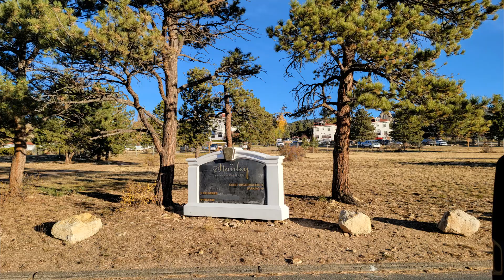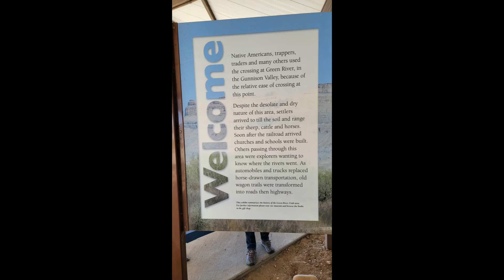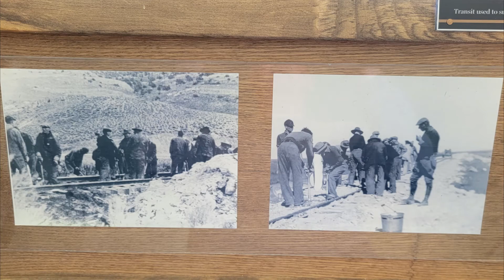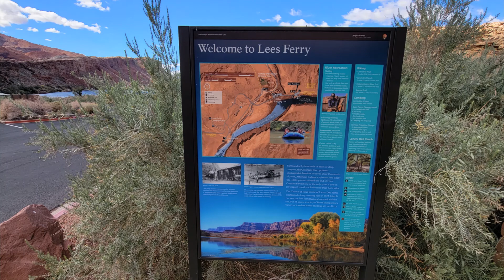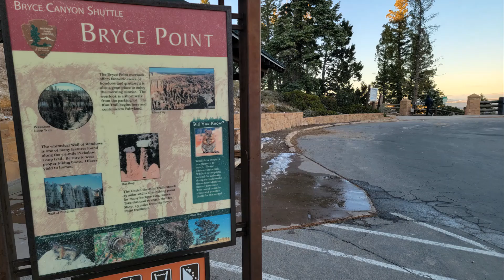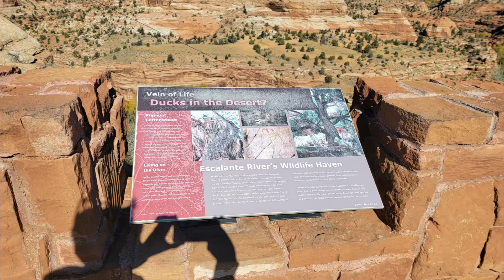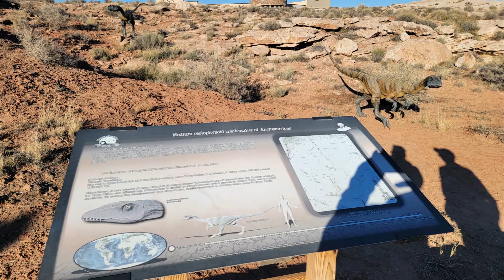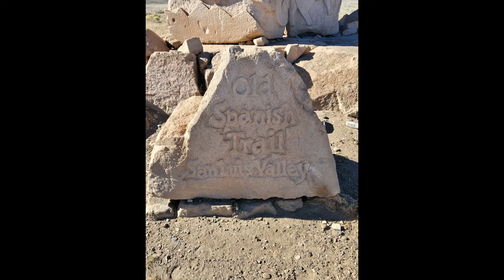Road Trip 2022 Short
A shorter version of our 2022 Road Trip. This video removes most of the informational signs and placards for areas we visited, and generally provides only the scenes from the trip. Still the same scenic content from our 19 days traveling: UT, WY, NV, AZ, NM, CO. Visiting Capital Reef, Bryce Canyon, Zion, Canyon Lands, Arches, &  many,  many more!